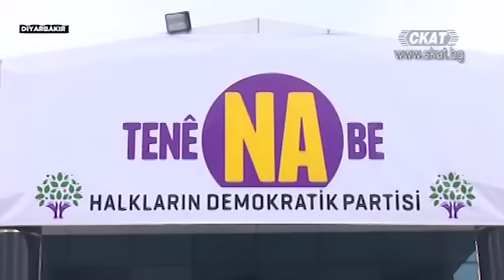Световните атове се ритат, българското магаре нехае...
Любомир Желев
Зорница Илиева
Димитър Аврамов